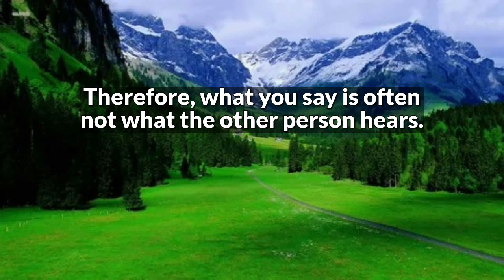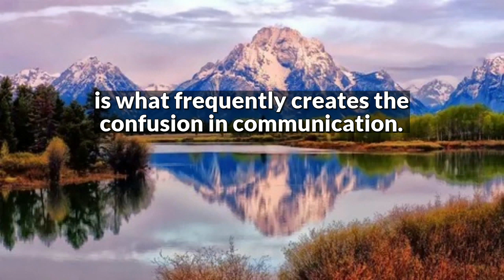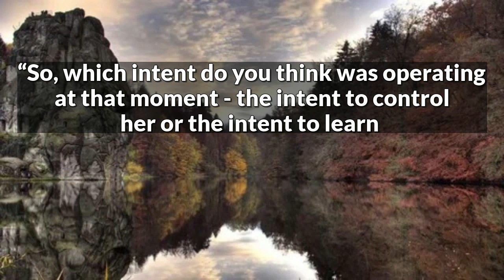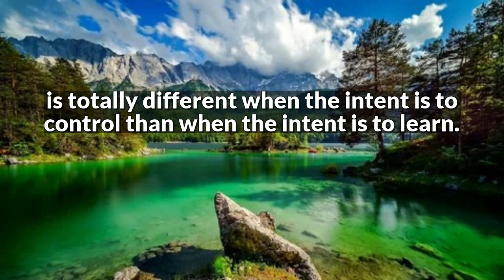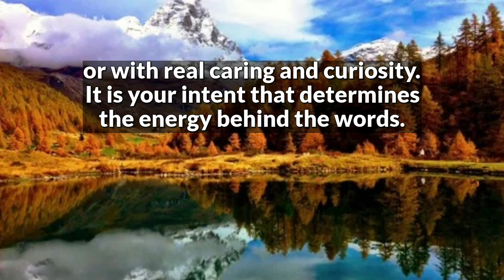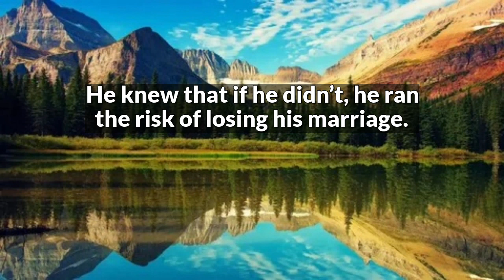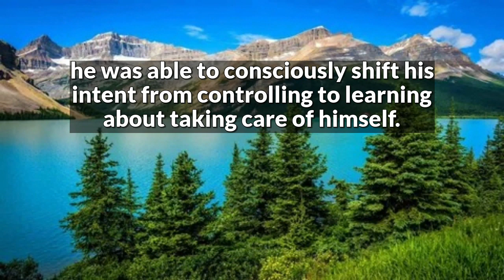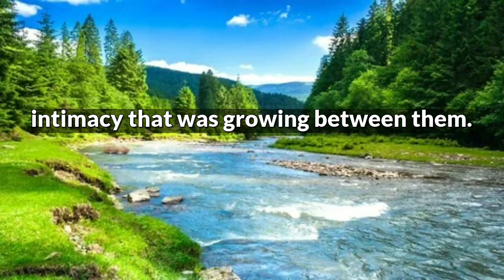🗣🙍‍♀️What You Say & What People Hear | Relationships💮Daily Lotus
Communication between partners often gets confusing, and there is a very good reason for this. Most of the time, the words we use have far less impact than the energy behind the words. Therefore, what you say is often not what the other person hears.

The energy behind a communication is determined by our INTENTION. In much of the communication between partners, there are two different intentions that can motivate any given communication: we are often either intent upon co...